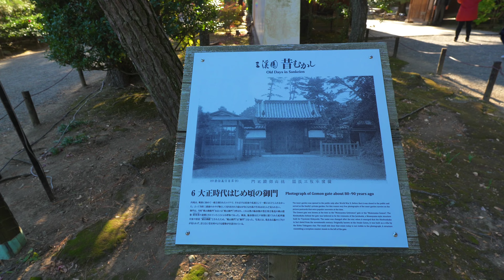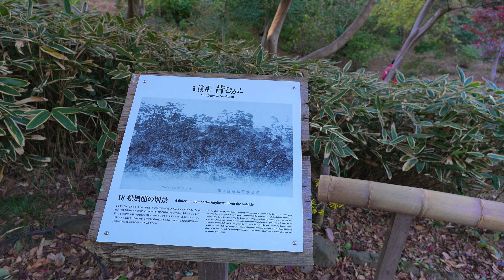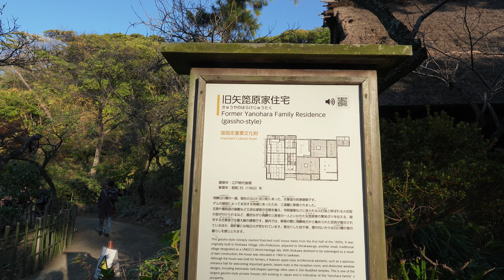三溪園｜紅葉 2023年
2023年12月2日(土)、三溪園に紅葉を見に行きまた。

三溪園は、横浜市中区本牧にある日本庭園です。明治時代の実業家、原三溪が、自らのコレクションである歴史的建造物や美術品と共に、明治39年（1906年）に開園しました。

三溪園は、四季折々の花々が楽しめるのも魅力です。春には桜や梅、夏にはハスやアジサイ、秋には紅葉や菊など、季節ごとにさまざまな花々が咲き誇ります。

撮影機材
・α6700｜ILCE-6700（ミラーレスカメラ APS-C）
    E 11mm F1.8｜SEL11F18（レンズ）
・Feiyu SCORP-Mini（ジンバル）